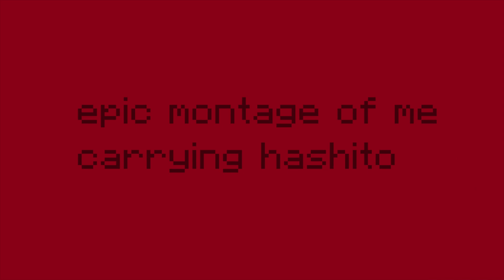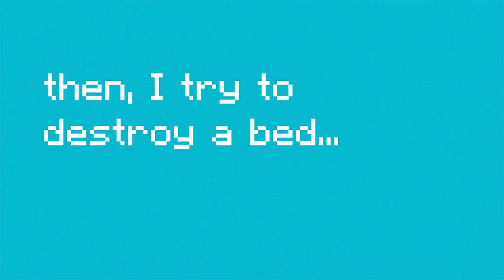Best Bedwars Duo of all time ft. Hashito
➧ Hashito is just too insane.

💥Extra-Information💥
➧  Texture Pack : TimeDeo 2K
➧  Server IP : mc.hypixel.net